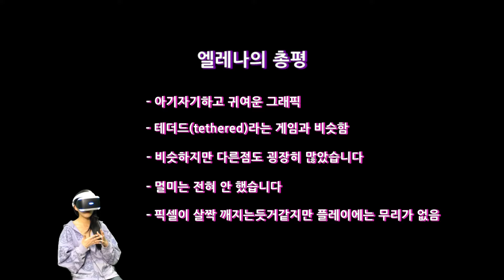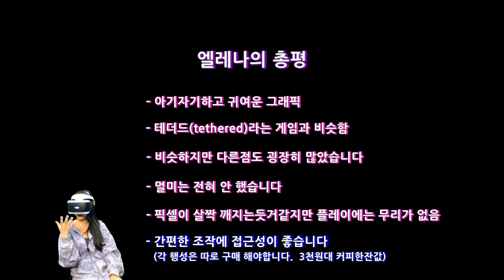귀엽고 쉬운 신 게임! O! MY Genesis . 오! 마이 제네시스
PS VR로 플레이한 O! MY Genesis VR 플레이 영상입니다.
한 행성에서 '엘리' 라는 뽀로로(?)를 닮은 아이들을 보호하며 성장시켜나가는 게임입니다.
아기자기하고 귀여운 그래픽에 임무를 완료하는 소소한 재미까지
설명도 잘 해줘서 쉽게 플레이할 수 있는 게임입니다.

리뷰했으면 하는 게임이나 다른 의견 있으신 분들은 아래 주소로 들어오셔서 글 남겨주세요~